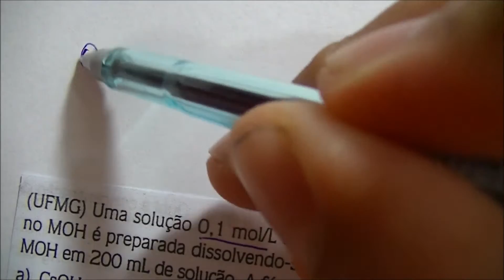[Questão Comentada] - UFMG - Tema: CONCENTRAÇÃO MOL/L (MOLARIDADE)+CÁLCULO QUÍMICO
(UFMG) Uma solução 0,1 mol/L de um hidróxido alcalino MOH é preparada dissolvendo-se 0,8 g de hidróxido MOH em 200 mL de solução. A fórmula do hidróxido é:

a) CsOH       b) KOH        c) LiOH         d) NaOH          e) RbOH